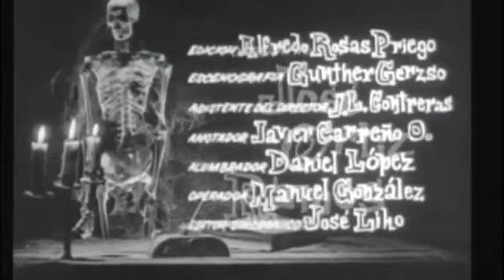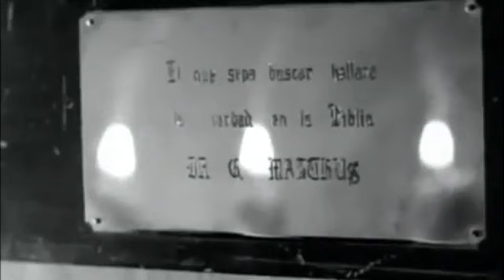LA MARCA DEL MUERTO PELICULA MEXICANA COMPLETA CON FERNANDO CASANOVA Y SONIA FURIO